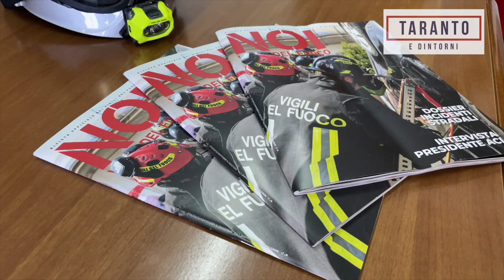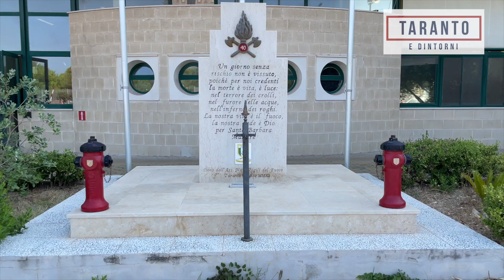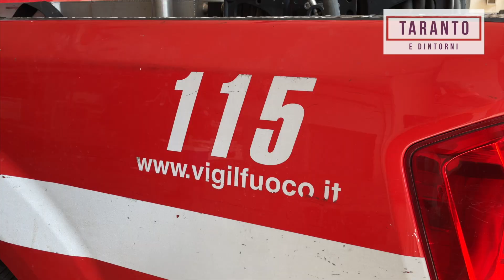Taranto: Cambio di comando dei Vigili del Fuoco (21.08.2023)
Presso la caserma dei Vigili del Fuoco di Taranto, si è tenuto il cerimoniale di passaggio di consegne alla guida del comando. L'Ingegnere Alberto Maiolo ha salutato la città di Taranto e, nel contempo, ha presentato il nuovo dirigente superiore che assumerà il comando: l'Ingegnere Giuseppe Merendino.